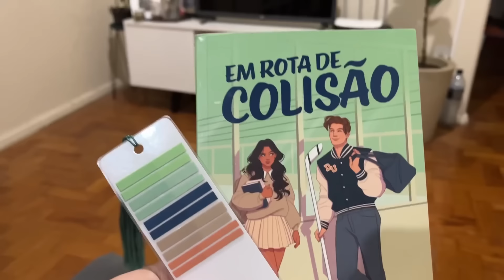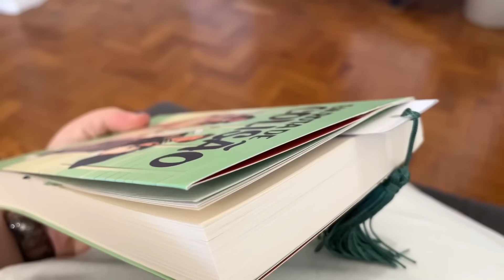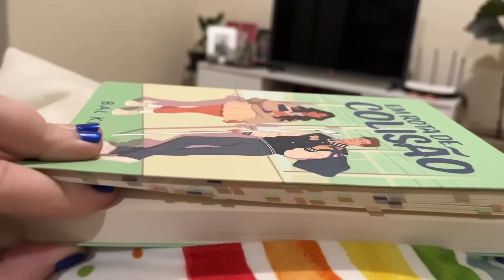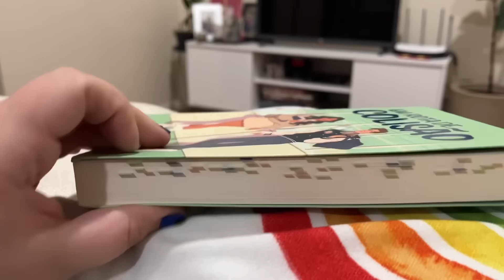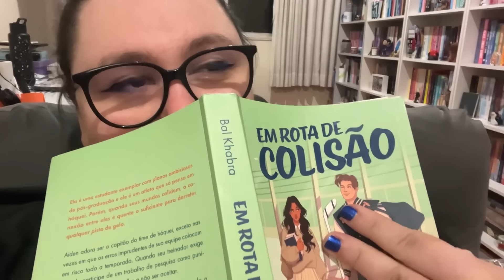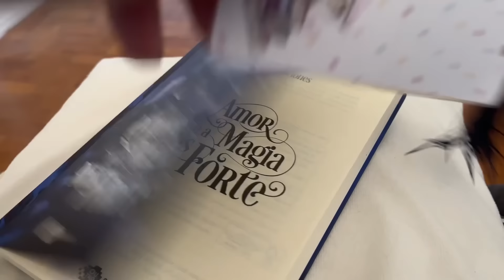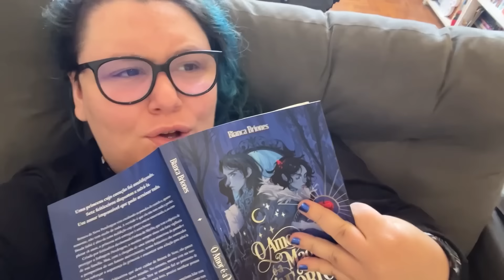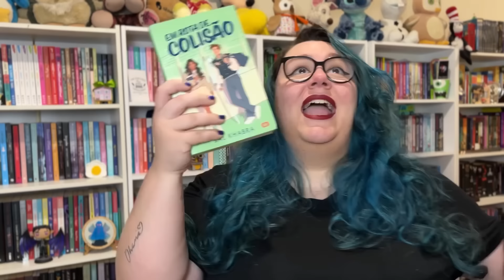VLOG | Em Rota de Colisão e O Amor É a Magia Mais Forte